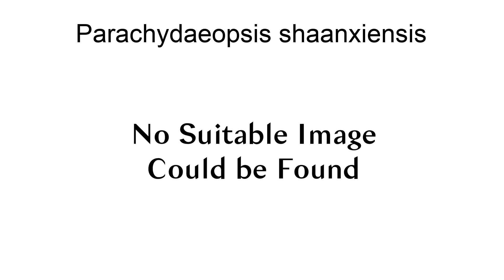Parachydaeopsis Shaanxiensis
Parachydaeopsis shaanxiensis is a species of beetle in the family Cerambycidae. It was described by Wang and Chiang in 2002.

== References ==